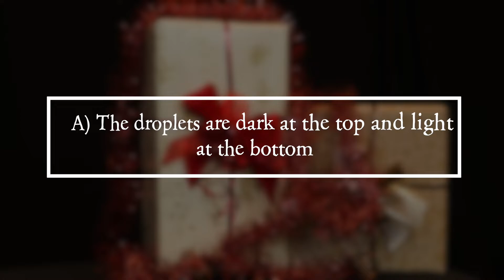PiA - Physics in Advent 2020 - solution 18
"PiA - Physik im Advent" is offered by the Georg-August-Universität Göttingen with the support of the Wilhelm und Else Heraeus-Stiftung in cooperation with the Deutsche Physikalische Gesellschaft (DPG), the Österreichische Physikalische Gesellschaft (ÖPG), the Schweizer Physikalische Gesellschaft (SPS), the Netherlands' Physical Society (NNV), the European Physical Society (EPS), the Association of German Engineers (VDI), the German Aerospace Centre (DLR), the MNU Association for the Promotion of MINT Teaching, IUCAA (India), Global Sphere network, Science on Stage, Komm mach MINT and MINT Zukunft schaffen.

„PiA - Physik im Advent“ wird von der Universität Göttingen mit Unterstützung der Wilhelm und Else Heraeus-Stiftung in Kooperation mit der Deutschen, Niederländischen, Österreichischen, Schweizer und der Europäischen Physikalischen Gesellschaft, dem Verein Deutsche Ingenieure, dem Deutschen Zentrum für Luft- und Raumfahrt, dem MNU-Verband zur Förderung des MINT-Unterrichts, IUCAA (Indien), Global Sphere network, Science on Stage, Komm mach MINT und MINT Zukunft schaffen angeboten und durchgeführt.